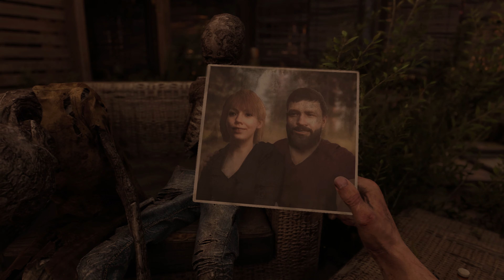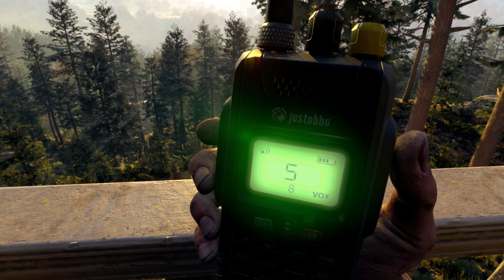Dying Light 2 (2022) | My Steam Pile of Shame No. 184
HARDWARE
CPU: Intel Core i7-8700K @4.9GHz
GPU: MSI GeForce RTX™ #3090 GAMING X TRIO 24G
MOBO: Gigabyte Z390 AORUS MASTER
CPU Cooler: NZXT Kraken X62
RAM: G.Skill Trident Z RGB 16 GB (2x8 GB) DDR4-3200 CL16
NVME1: ADATA XPG SX8200 480 GB M.2-2280 NVME
NVME2: Samsung 970 EVO Plus NVMe M.2 SSD 1TB
CASE: Fractal Define R6 TG
PSU: Corsair HX Series™ HX850 — 850 Watt 80 PLUS® PLATINUM
DISPLAY: Sony Bravia X900E 4K HDR LED TV